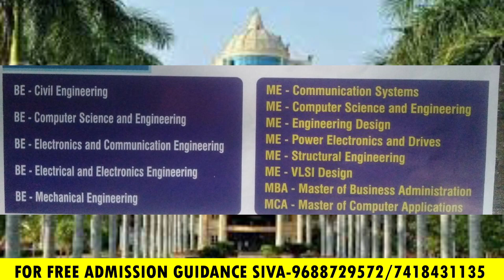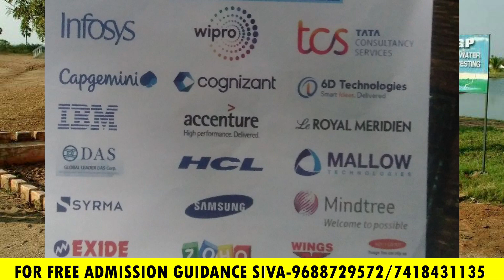pgp college of engineering and technology college details